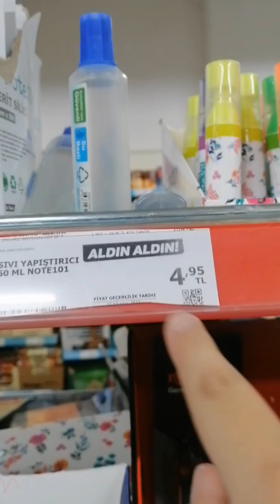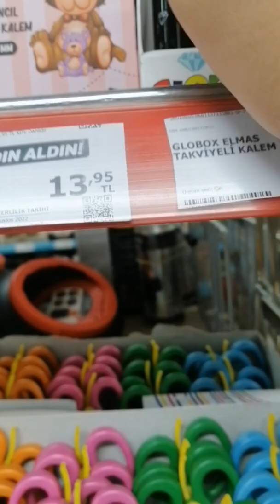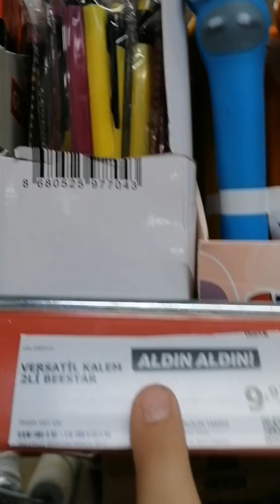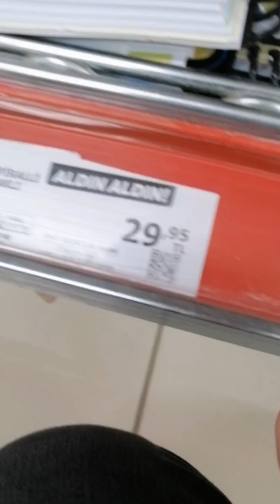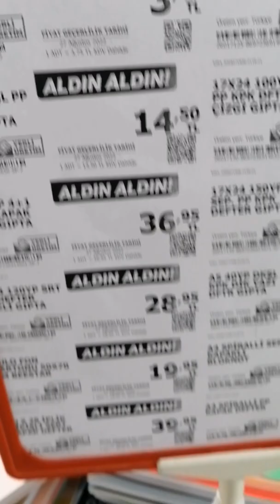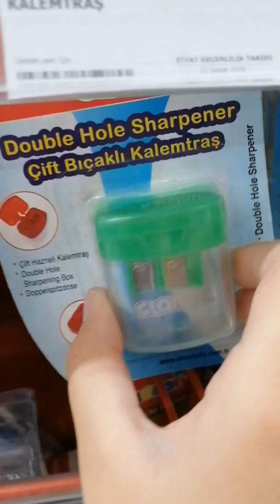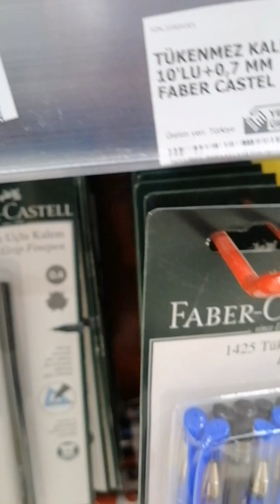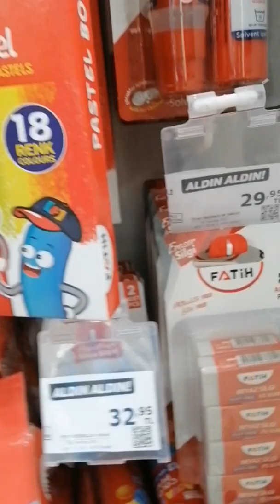2022 A101 Okula Dönüş Alışverişi